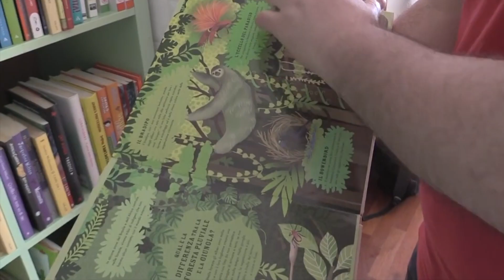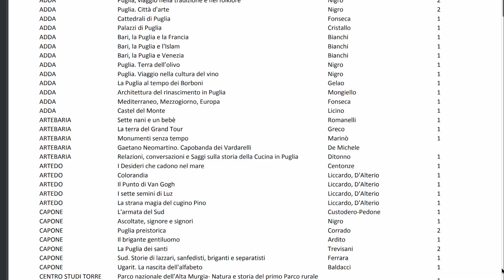A Lecce arrivano le 'condoteche', le biblioteche condominiali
Il servizio di Fabio Serino